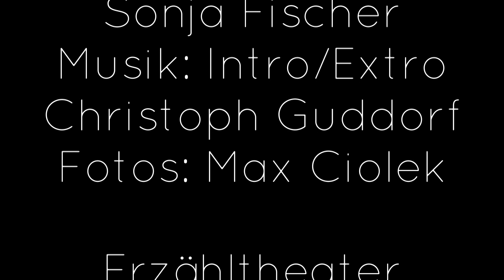Das Märchenfenster: Das Brokatbild 01-05-20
Heute hängen kostbare Fenstervorhänge aus besticktem Brokat im Märchenfenster. Sonja Fischer öffnet sie mit einem Märchen aus Tibet

Das Brokatbild

Welche Gedanke: man könne seine eigene Träume wahr weben. Edle Garne, schöne Farben, schimmernd und matt gleiten dabei durch unsere Hände und weben Faden für Faden, das was wir träumen in unser Leben hinein. Welch ein Gedanke. Was würdet ihr hineinweben in euren Traum? Ich würde einen Menschen hinein weben, der den langgesuchten Impfstoff gegen den Corona-Virus findet und für alle Menschen auf der Welt, alt, jung, arm, reich, dort oder hier kostenlos verschenkt. Welch ein Gedanke, wenn dieser Traum durch das Weben wahr würde.

Vielleicht können wir Erzählerinnen keinen Menschen, der den Impfstoff findet, in ein Brokatbild weben, aber auch wir können Träume weben, durch unser Erzählen, durch unsere Worte, durch unsere Stimme und durch unsere Hände.

Folgt heute Sonja Fischer in eine farbenprächtige Geschichte aus Liebe, Schmerz und Leidenschaft, die sie für euch gewebt hat.

Und nun genug der Vorrede: Märchenfenster auf für ein Märchen mit Seidenglanz, Farbenpracht und der Liebe, die über Berge springt.

Sterntalergold

Das Märchenfenster

Mehr zu der Erzählerin

Wer mehr über die heutige Erzählerin Sonja Fischer erfahren möchte, sei ihre Homepage empfohlen